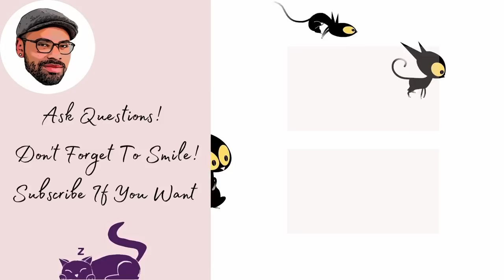This EXJW Documentary Is Exciting!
Interview with a EXJW Documentary Film Maker!